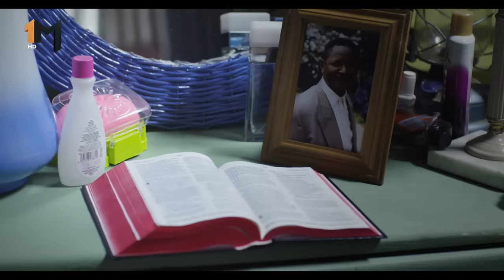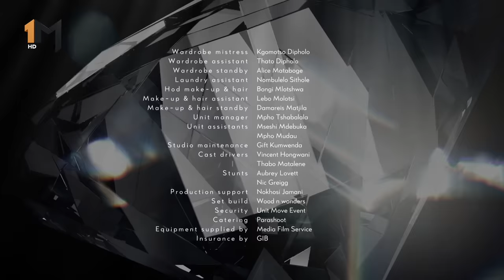Searching for Thato Mokoena: The River FULL Episode 2 | 1Magic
In episode 2 of this new South African Telenovela, the Mokoena’s begin searching for Thato and Lindiwe shares some good news with the miners.

“Don’t be left behind. Catch all the drama of The River on the go with DStv Now simply by upgrading to DStv Premium

Visit Showmax and binge-watch The River Season 1 from the beginning.